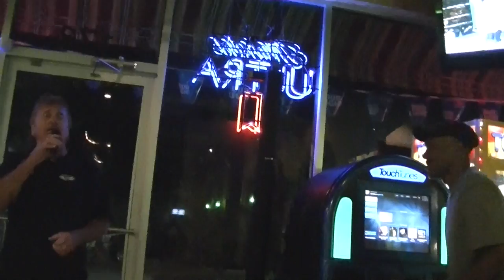Larry,Richard,Jimmy & Tim sing at Jimmy Joe Show,El Patron 8-24-2018